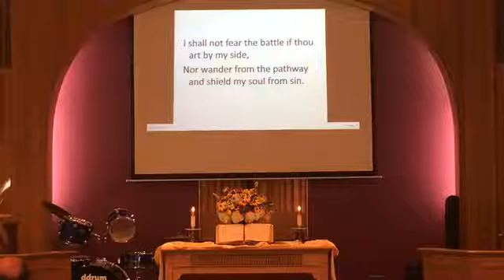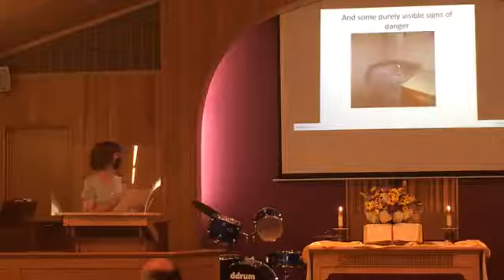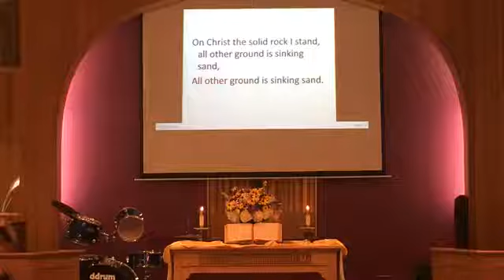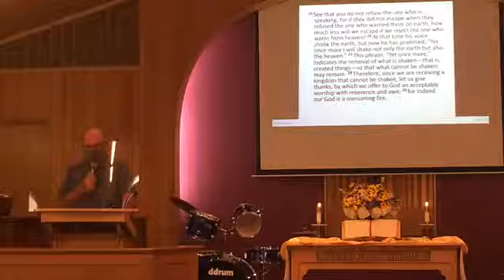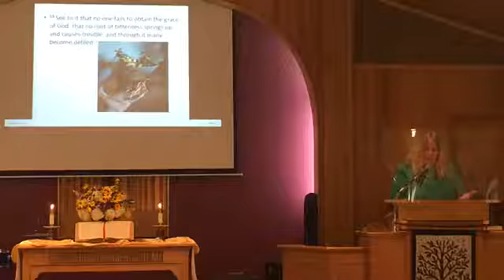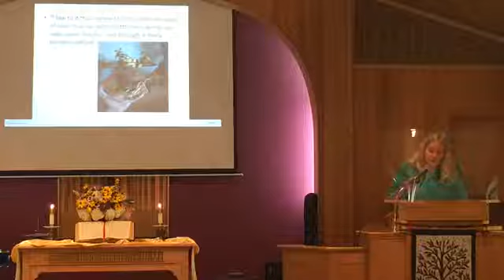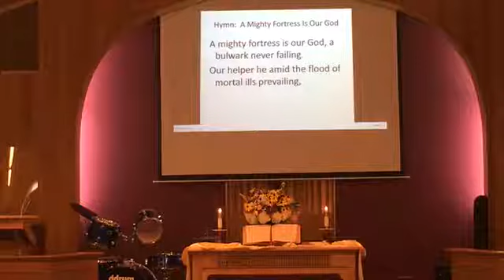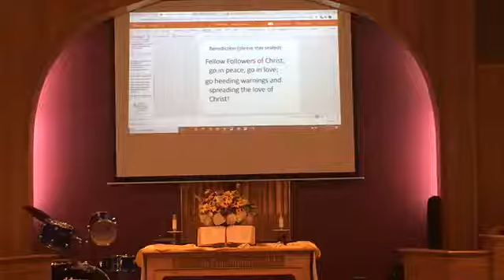8/9 Worship Warning! Warning! (Part 2)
Hebrews 6:1-12 and Hebrews 12:14-29
Our first time back in our house of worship after 20 weeks of not being able to meet due to COVID 19.  All music covered by CCLI License 1131202